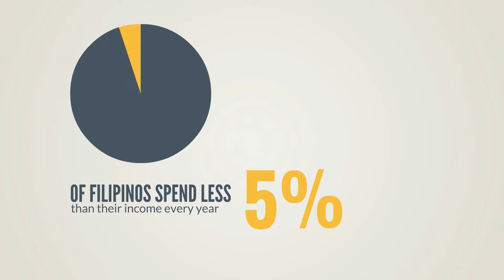TGFI Financial Literacy Summit 2017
FINANCIAL LITERACY SUMMIT

The Financial Literacy Summit 2017 with the theme, “Learn to Earn,” is your training ground to financial success. As a learning event, you will gain knowledge and explore the different ways to earn, manage and invest your money in different areas: Personal Finance, Online Businesses, Real Estate, Investing and Entrepreneurship from our resource speakers .